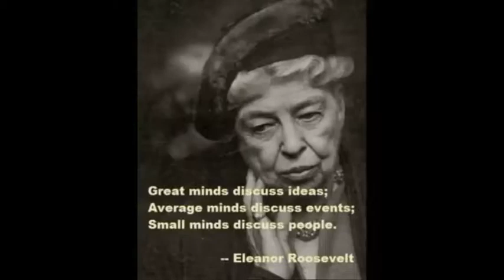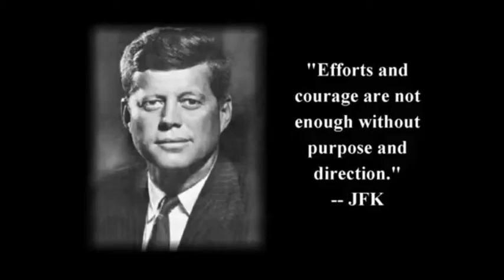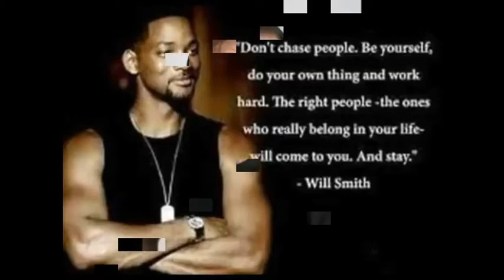Quotes about Life Lessons by famous people